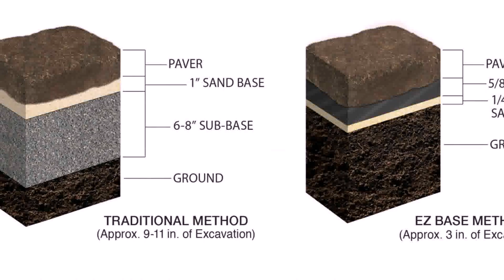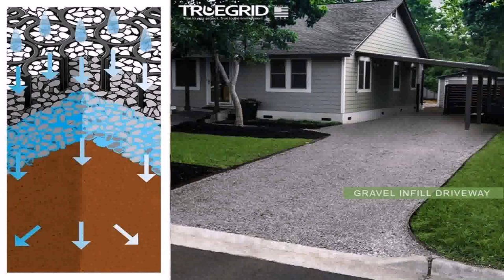Patio Pavers For Sale Calgary